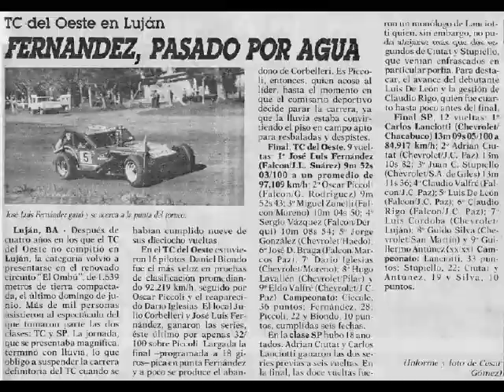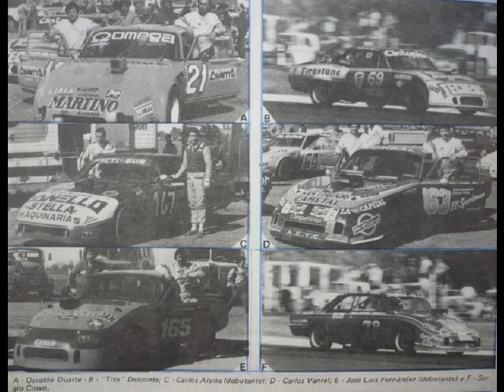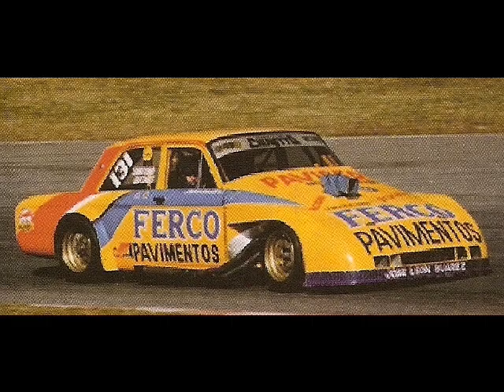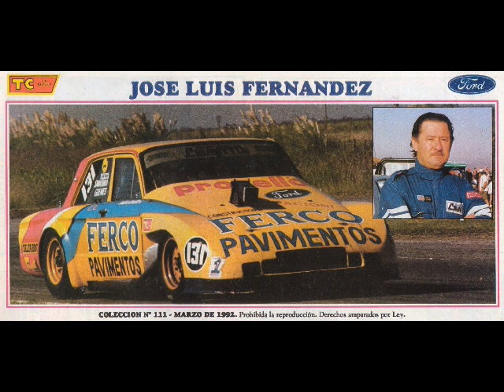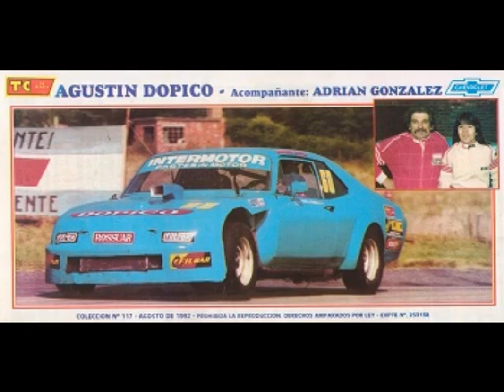Charla con Jose Luis Fernandez en Parque Cerrado por FanDodge Radio (12/1/2021)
Charla con Jose Luis Fernandez en Parque Cerrado , ciclo conducido por Alejandro Garcia los martes de 20 a 21 horas por FanDodge Radio. Bajate la APP de FanDodge Radio para tu celular desde Google play store. Historial de Jose Luis Fernandez en Turismo Carretera